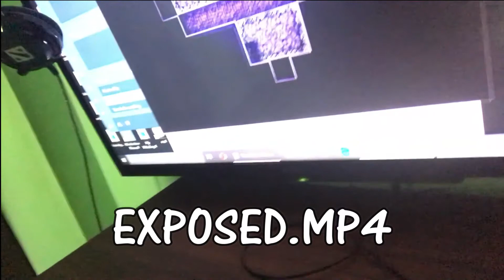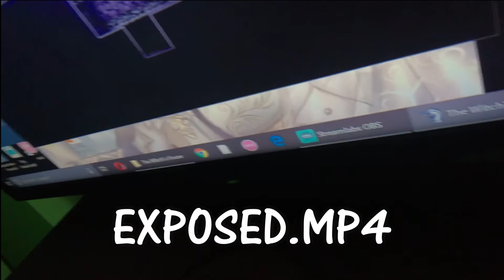THIS GAME IS F-ED UP MAN!!!/The Witch's House (Part 1)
Hey guys, this is my Part 1 of The Witch's House. Yes, this game is more F-ed up than the game I played "The Crooked Man". While I'm waiting for Jhade Rv, I'm gonna play this game first before going to the next stage on The Crooked Man.